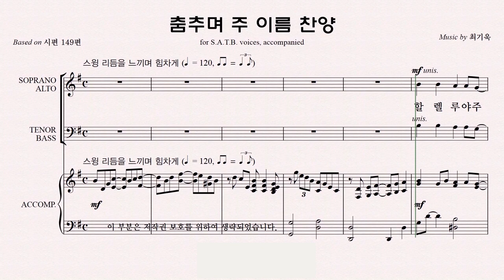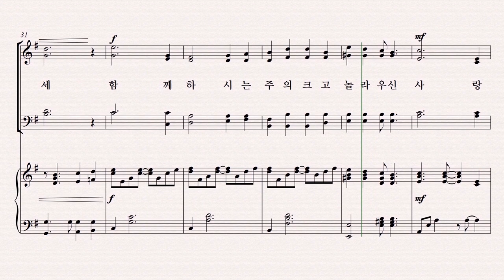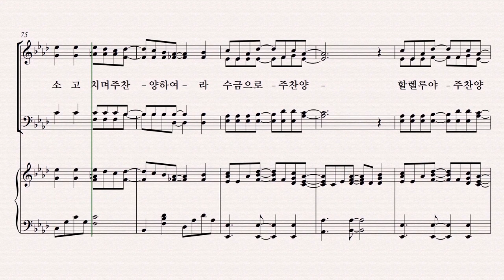[유빌라테] 유빌라테 명품성가 36집 파트연습 '춤추며 주 이름 찬양' - Bass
유빌라테 명품성가 36집 파트연습 '춤추며 주 이름 찬양' - Bass